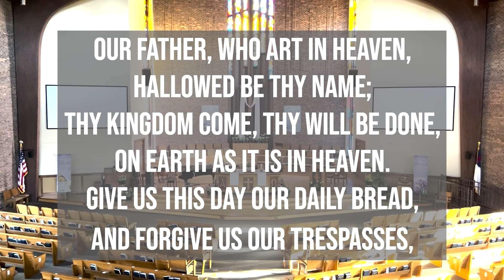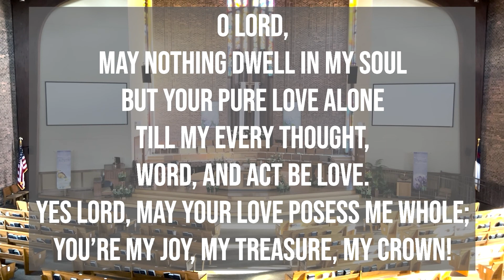Daily Devotion [Thursday, July 14th]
Scriptures: 2 Corinthians 1:3-11

Resource: “A Guide to Prayer for All Who Seek God” by Reuben P. Job and Norman Shawchuck, Upper Room Books, 2003. Available at Cokesbury.com